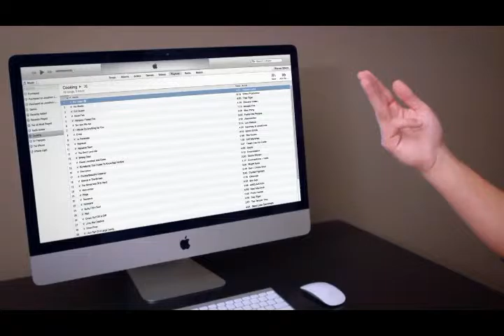Sensor interactivo para el brazo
MYO sensor interactivo gesticular